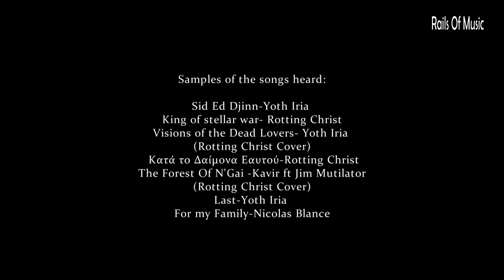Yoth Iria - Interview of Jim Mutilator on rails of music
The return of the greatest ones. A massive comeback from the duet, which developed and pioneered the underground scene back in the day.
Fasten your seatbelts, the time has come, prepare yourself for the purest of Metal, the darkest of Magic and a hell of our Freedom.